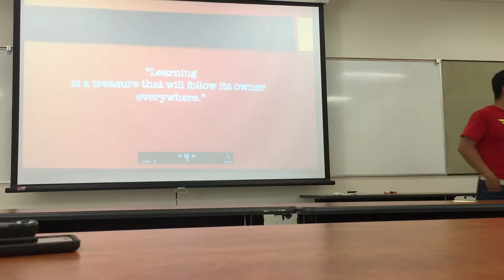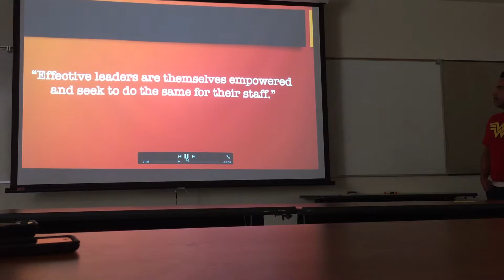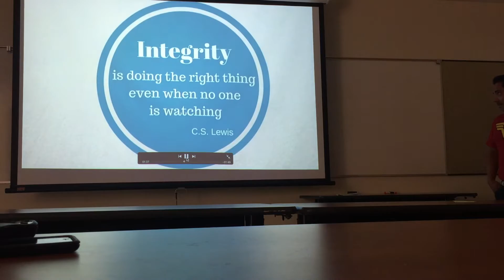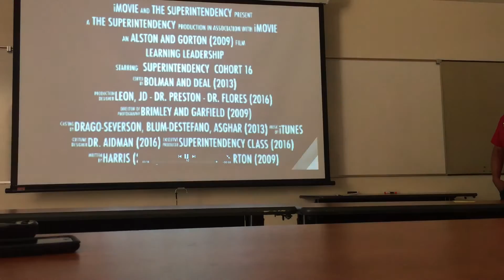Apolonio "Polo" Trejo's Presentation of Learning